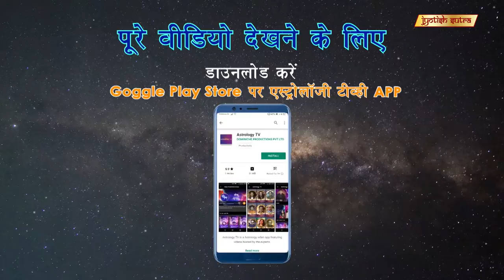ज्योतिष विद्या से मानसिक शांति | Aarya Babbar Says Gemology Is Important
Bollywood actor Aarya Babbar shares his personal astrological beliefs.